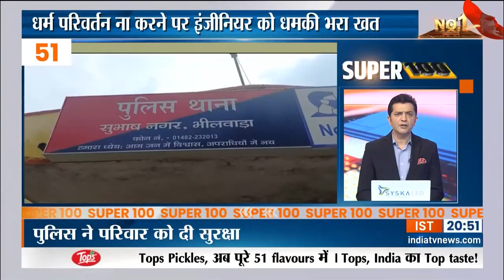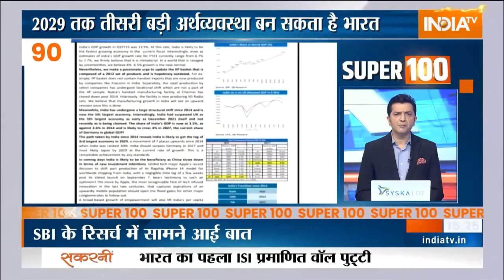Super 100: आज की 100 बड़ी ख़बरें फटाफट अंदाज में| News in Hindi LIVE |Top 100 News| September 03, 2022